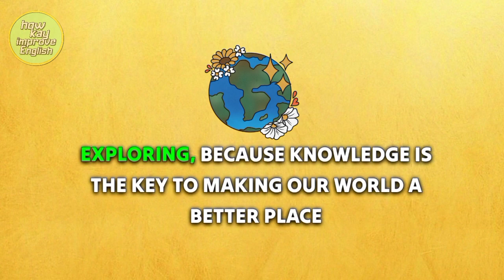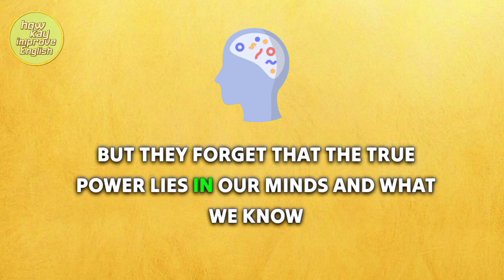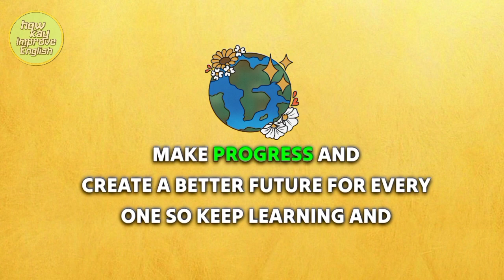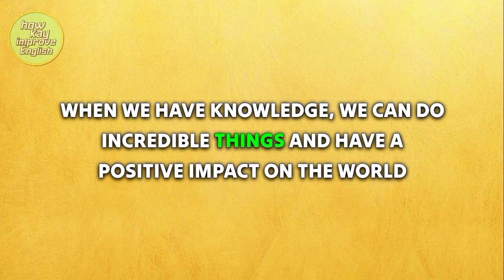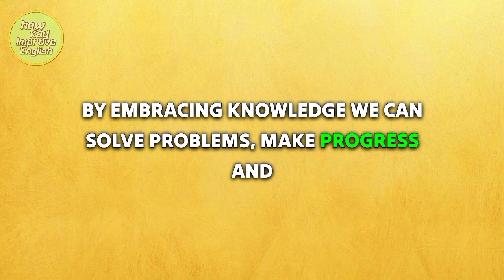Knowledge is Power 🤯 | Improve your English | Learn English Speaking | Listen and Practice english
Welcome to "How Kay improve English"! 📚🌐 Join us for easy and enjoyable English lessons, whether you're a beginner or looking to improve your English language skills. With fun exercises and reading.

Join us on this journey to:
⭐ Improve your spoken English and boost your confidence in conversations.
⭐ Master English grammar with engaging lessons and exercises.
⭐ Enhance your pronunciation, fluency, and vocabulary for better communication.
⭐ Hone your reading skills through exciting and informative content.
⭐ Sharpen your mind with dialogue preparation techniques to ace conversations.

Don't miss out on this fantastic opportunity to take your English proficiency to new heights! 🚀📚